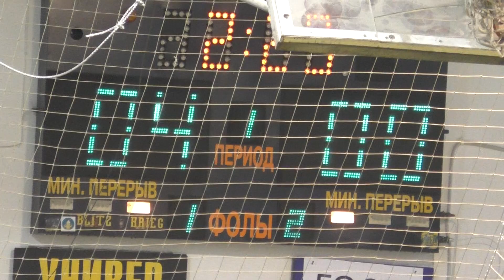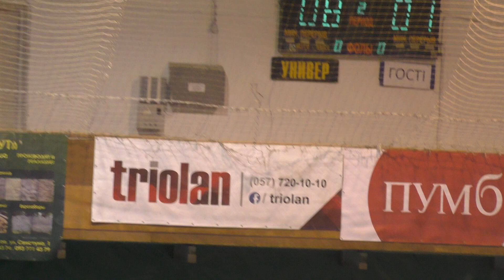11 Zombee –ХВУ-1